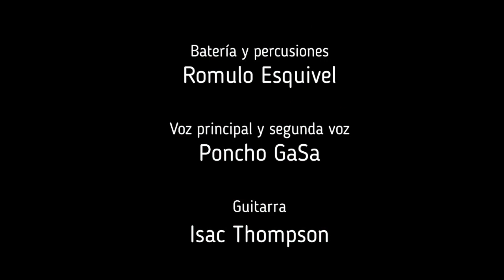ARTHUR´S THEME COVER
Alfonso Garduño VOZ
Jorge Alfone BAJO
Isac Thompsom GUITARRA
Israel Alcántara SINTETIZADOR
Poncho Serrano SAX
Rómulo Esquivel BATERIA, PERCUSIONES  Y  MEZCLA DE AUDIO